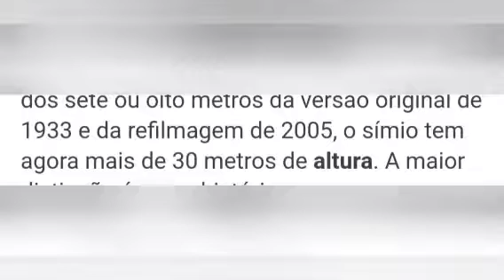George Rampage VS King Kong: A Ilha Da Caveira (Rampage:Destruição Total VS Kong :Skull Island)Arena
Rampage contra King Kong. Hoje, dois macacos gigantes, capazes de lutar contra criaturas tão grandes como elas, ou de destruir cidades inteiras, lutarão até a morte. Qual deles será o macaco mais destrutivo? O macaco raivoso ou o rei da ilha da caveira ?